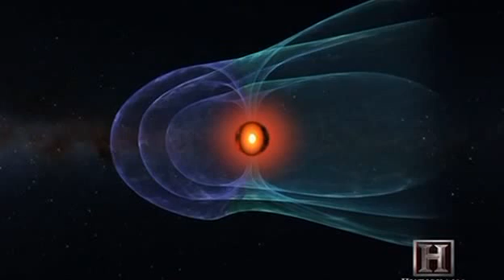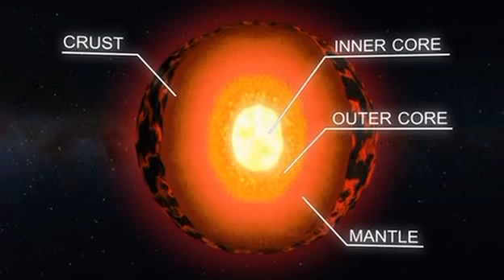Origins of the Earth 2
Origins of the Earth